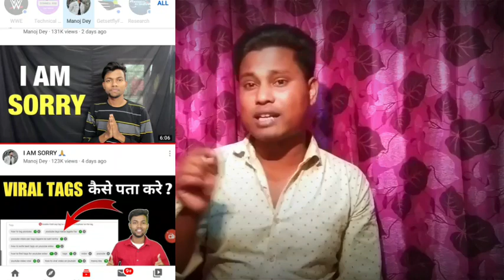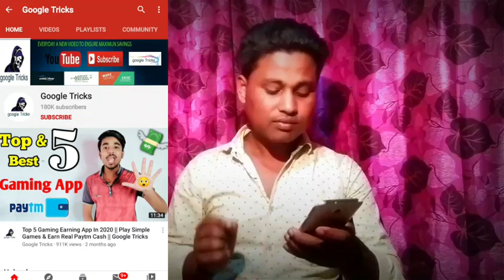Chutiya बनाया सबको | Monoj dey | Fake giveawa | Gaurav jain | Google tricks | Monoj dey video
cricket Chutiya बनाया सबको | Monoj dey | Fake giveawa | Gaurav jain | Google tricks | Monoj dey video

Green screen

Chutiya बनाया सबको |

Monoj dey |

Gaurav jain |

Google tricks |

Monoj dey video |

Monoj dey videos |

Monoj dey YouTube channel |

Monoj dey YouTube video |

Monoj dey ka video |

Best helf in hindi |

Monoj dey setup tour |

Monoj dey life style |

                       From
             GOLAM MORTOJA

□□□□ thanks fowatching □□□□